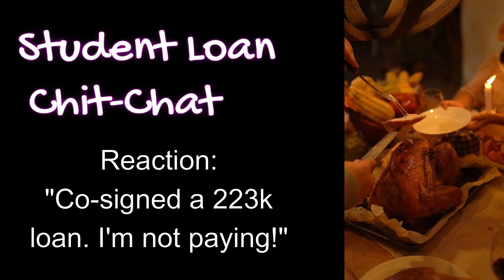Age 19, forced by mom to cosign brothers loan 225k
110k student loan paid off by PSLF waiver (2022)